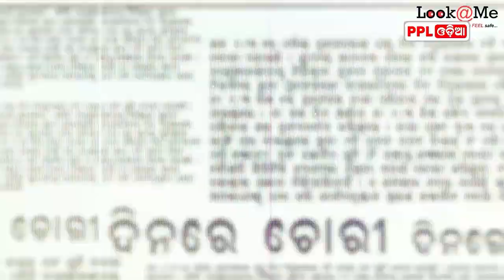କାହିଁକି କର୍ପୋରେଟର ହେବାକୁ ନିର୍ବାଚନ ଲଢ଼ିଥିଲେ Pritinanda Routray ? ରାଜନୀତି ରେ ଯୋଗ ଦେବା ପଛର କାହାଣୀ !